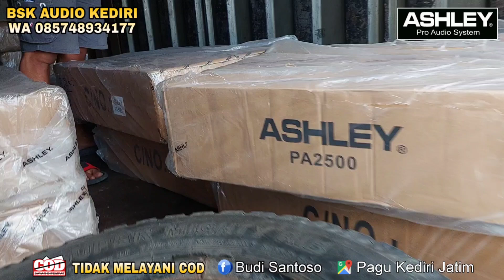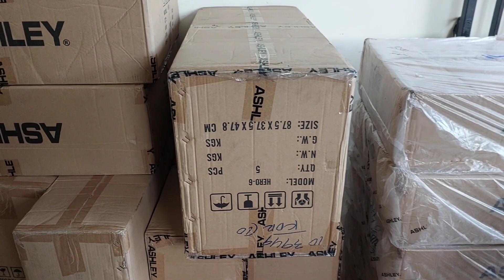POWER PA2000 PA2500 PA3000 MIXER V16FX MIXER KING 16 PREMIUM KING 24PREMIUM DATANG DI BSK AUDIO